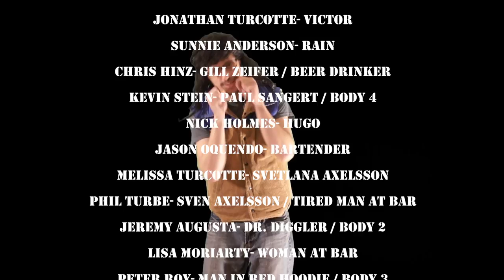New U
Our sci-fi film for the 2013 New Hampshire 48 hour film project. Enjoy.

This was made public after our screening.

2021 Note: This film isn't a satire or attack on the transgender community, but a comment on society's moral obsession and expectations of hetero-normative relationships.